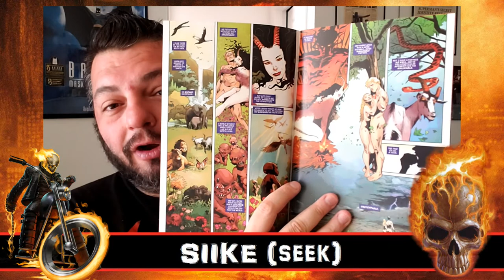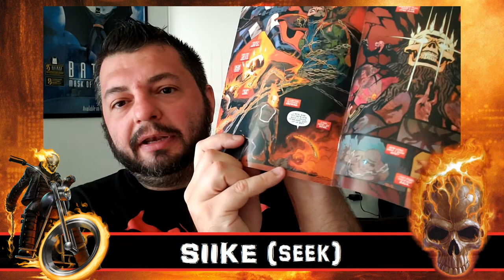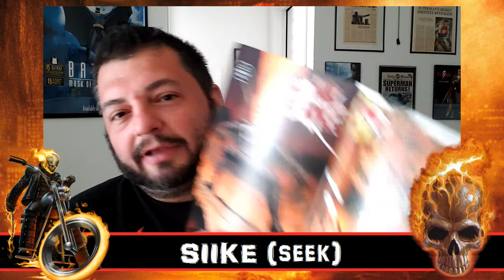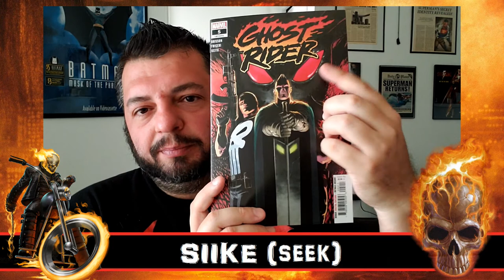Ghost Rider: Mother of Demons Discussion